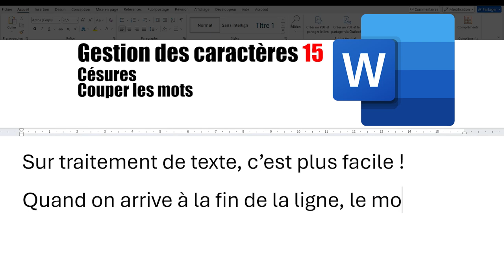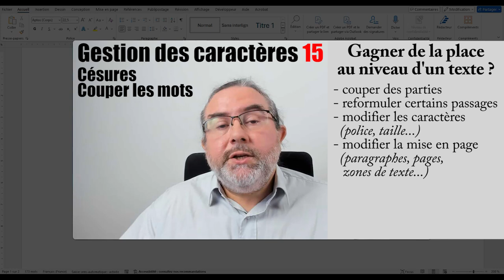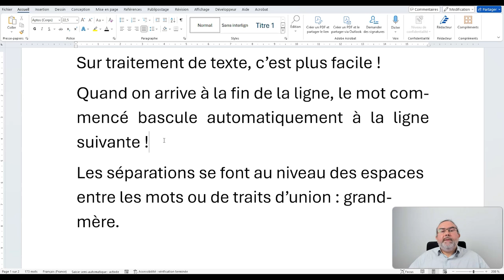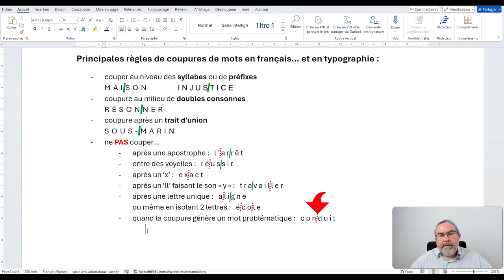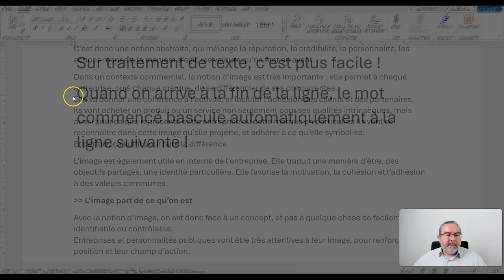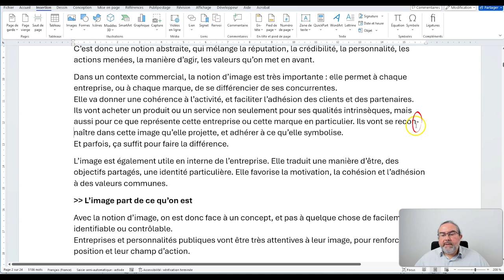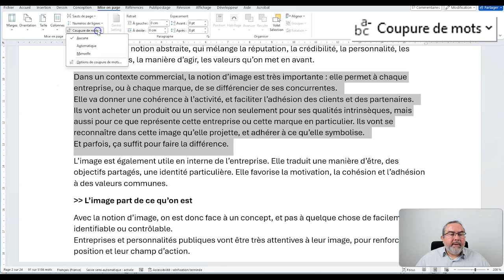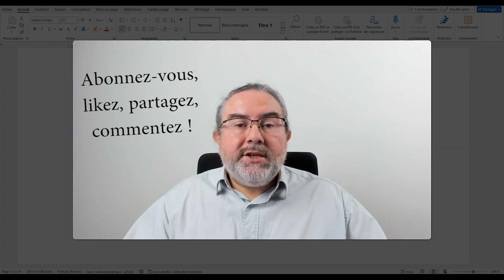Coupures de mots - Césures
Tuto Caractères 15 Coupures de mots - Césures

Dans des cas assez rares, on peut avoir besoin d'ajouter en fin de ligne des coupures à certains mots. On parle de césures, et elles se font à l'aide d'un trait-d'union. Les coupures de mots permettent d'inclure un nombre plus important de caractères dans une ligne, par exemple pour gagner une ligne à la fin d'un paragraphe, ou pour rendre un paragraphe justifié plus homogène.

Les césures doivent toujours s'ajouter en fin de mise en page, et il est prudent de limiter leur nombre. De plus, il faut absolument éviter d'ajouter un caractère tiret '-', mais de lui préférer un trait d'union conditionnel (Ctrl+6), un caractère spécial qui ne sera affiché que si la zone se retrouve en fin de ligne.

Word propose une fonction de Coupure de mots :
- un mode automatique scanne en permanence le texte pour rajouter des césures dans toutes les situations possibles ;
- un mode manuel permet de placer plus finement les césures où on le souhaite (il s'agira de traits-d'union conditionnels).

Les césures ne peuvent pas s'ajouter n'importe où dans un mot.
Elles respectent principalement les syllabes, en se plaçant entre deux consonnes doubles le cas échéant, et après le trait d'union dans le cas de mots composés.
On tend à privilégier dans la mesure du possible le sens étymologique des mots, en coupant préférentiellement après des préfixes.
On va aussi se limiter à un maximum de 2 lignes successives présentant des césures.
On ne va jamais isoler une lettre unique, et on évite des césures isolant uniquement 2 lettres, ou sur la dernière ligne d'une page.
De plus, on respecte d'autres règles, comme l'absence de césures entre des voyelles, l'absence de césure après une apostrophe, et généralement l'absence de césure après un x suivi d'une voyelle ou pour 2 l formant le son 'y'.

00:00 Intro
00:59 Limiter la place d'un texte
03:55 Règles pour placer les césures
07:28 Traits d'union conditionnels
10:29 Coupure des mots sous Word